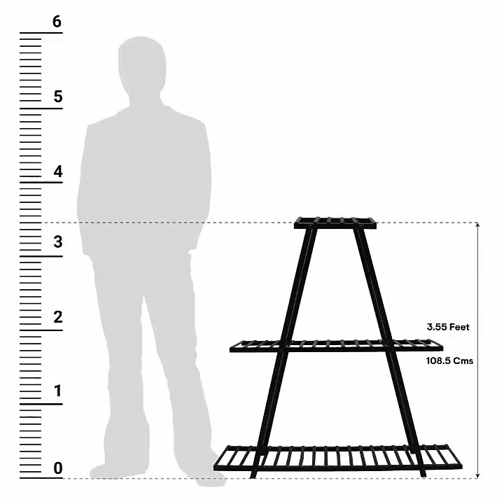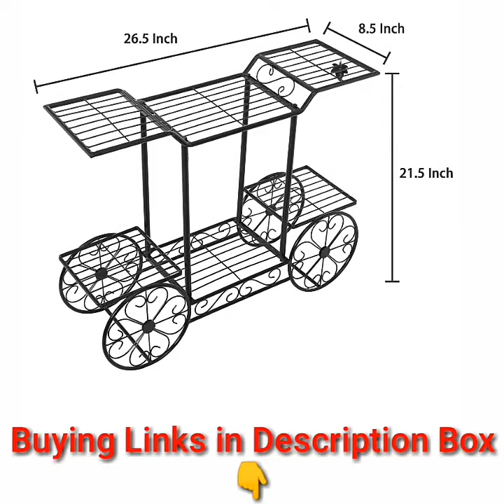10 Amazing Planter Stands Must BUY For a Balcony / Terrace Garden // Planter Stand for Indoor Plants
If you are planning to decorate your balcony or a terrace garden then you should invest in these beautiful planter stands. These will not only give an elegant look to your balcony garden but also saves you precious space. You can also use these planter stands for placing indoor plants as well...

10 Amazing Planter Stands Must BUY For a Balcony / Terrace Garden // Planter Stand for Indoor Plants